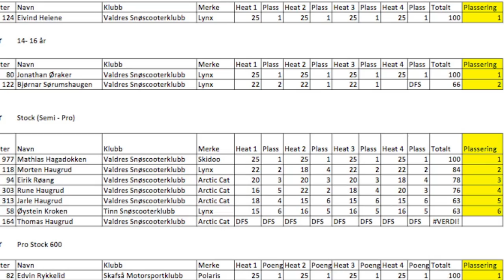Sør-Norsk Snøscootercup Skafså 2013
Snøscootercross i Skafså. Løp nr. 2 i den Sør-norske cupen.